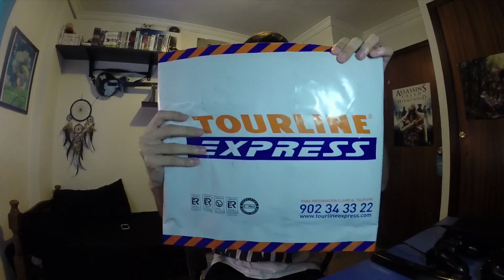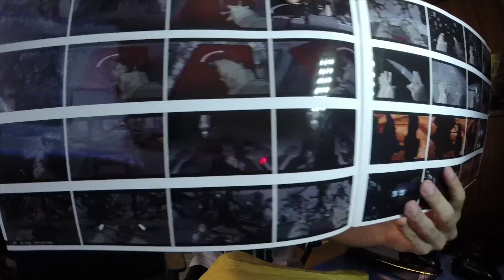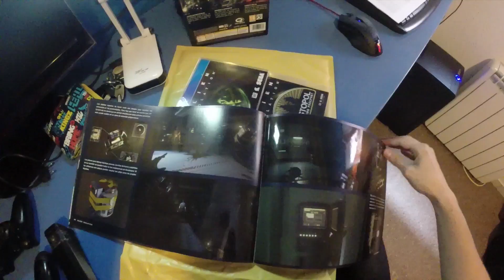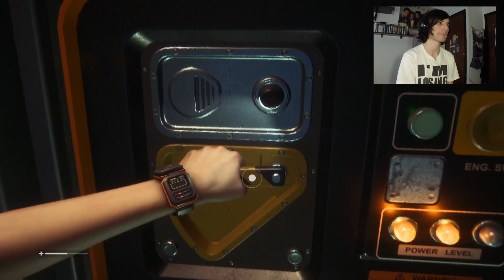Alien Isolation : "La última superviviente..." / Capítulo 1 (PS4 1080p)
Señores y señoras... bienvenidos, a Alien Isolation. ¿Te gusta la serie? Porfavor, apóyala con votos positivos y comentarios para ver que mis subs de videojuegos siguen ahí!

Un poco de info sobre el Let's play :

*En este link podrás encontrar todos los vídeos de la serie -

*La serie se subirá cada dos días a las 15:00. Quiere decir que iremos sorteando contenidos con el anime y iremos tal que así en la serie - Martes/Jueves/Sábado, etc...

*Esta serie no es una guía, ni unos videos destinados solamente a conocer la historia del juego. Simplemente soy yo jugandolo con vosotros y intentando que paséis un buen rato cuando estéis aquí conmigo :-)

Un saludo y dos de bravas!